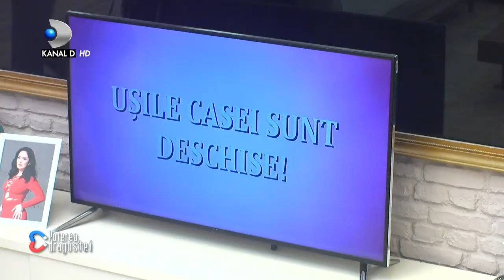Alexandra l-a scos din sarite pe Codrut, care a devastat tot ce i-a stat in cale! Ce s-a intamplat?